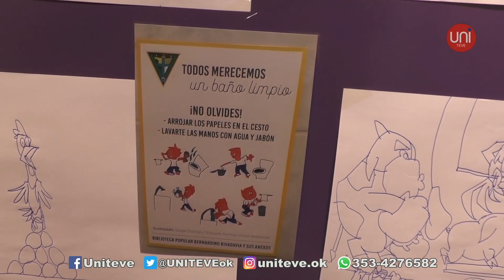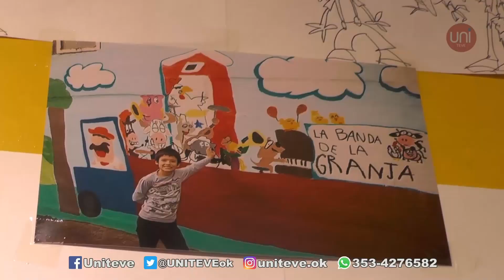Informe especial: un pequeño gran artista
Diego Salinas es un pequeño gran artista que comenzó a dibujar a los 4 años. Luego de algunos años de profesionalización de sus técnicas e incentivado por la escuela, se animó a exponer sus obras en los pasillos de la institución.